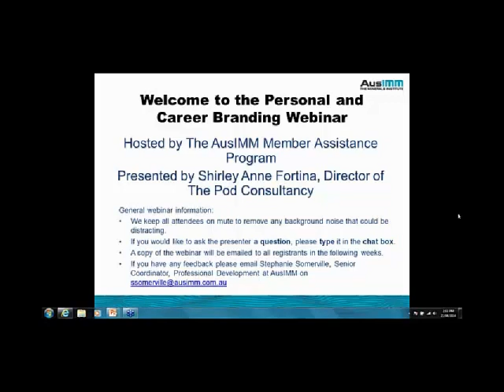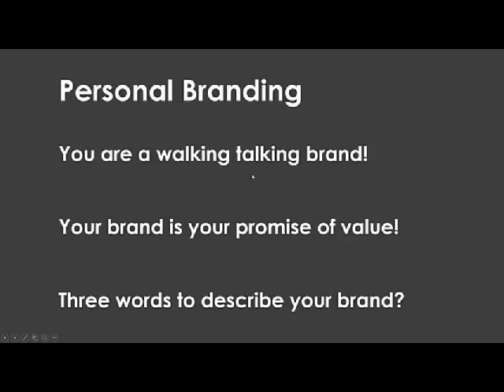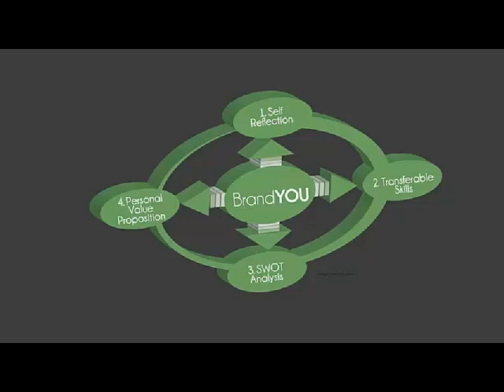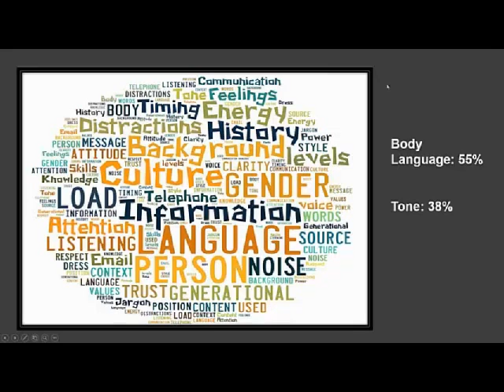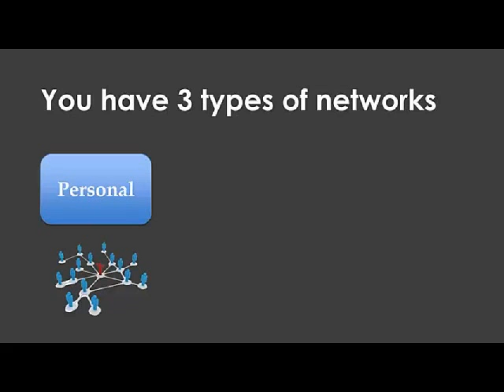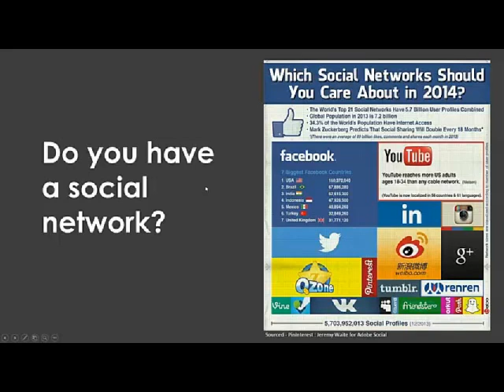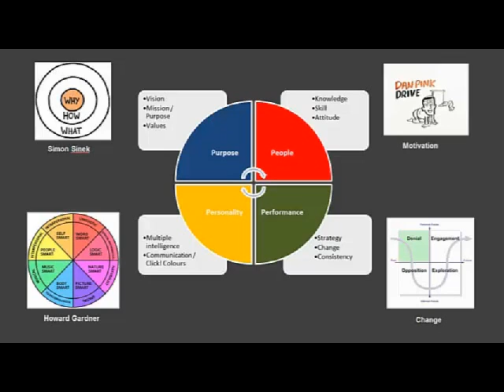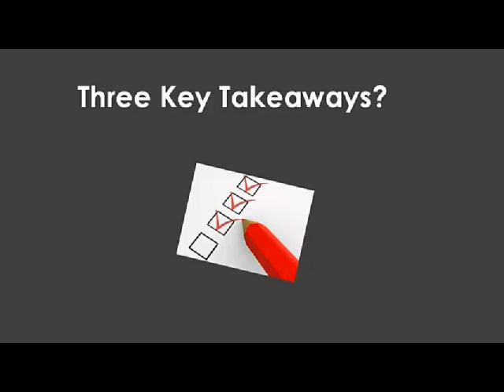AusIMM Personal and Career Branding Webinar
On 21st August 2014, The AusIMM Member Assistance Program ran a webinar on Personal and Career branding. The presenter Shirley Anne Fortina from POD Consultancy presents on how your communication, networks and energy can affect how people see you and how to improve these factors in order to advance your personal and career brand.